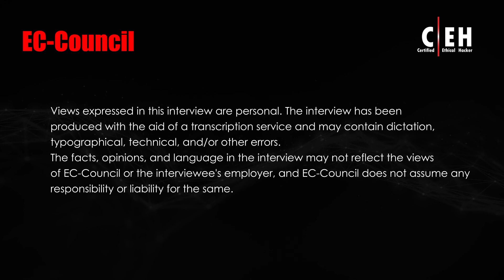What is Spear Phishing and Preventing Measures Against Such Cyberattacks | Jaikishan Sah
Join Jaikishan Sah, a Certified Ethical Hacker, as he sheds light on the dangerous world of spear phishing. Spear phishing is a targeted form of phishing, where cyber criminals deceive individuals or organizations into divulging sensitive information by posing as trustworthy entities. Jai explains how these attacks are personalized, leveraging social engineering tactics to create a sense of legitimacy and maximize the chances of success.

Learn about the significance of recognizing spear phishing risks and the proactive steps that organizations and individuals can take to safeguard themselves. Jai shares compelling real-life examples, including the infamous 2017 Wanna Cry ransomware attack, the 2018 Google Doc phishing scam, the impact on the UK National Health Service, and the 2020 zoom phishing scam. These incidents underscore the evolving sophistication of spear phishing attacks, highlighting the need for constant vigilance and knowledge.

Discover the various techniques employed by attackers, such as compromising email systems through traditional phishing attempts or exploiting vulnerabilities in the infrastructure. Gain insights into the significance of user awareness training, which helps educate individuals about phishing attacks and social engineering tactics, strengthening the human link in cybersecurity. Jai also emphasizes the importance of implementing guidelines or policies that prohibit accessing suspicious websites or opening attachments from unknown emails.

Don't miss this eye-opening video that equips you with valuable knowledge to defend against spear phishing and safeguard your personal and organizational security. Stay informed, stay protected!